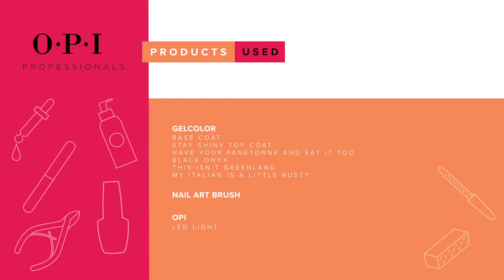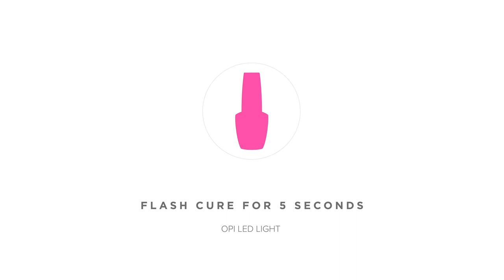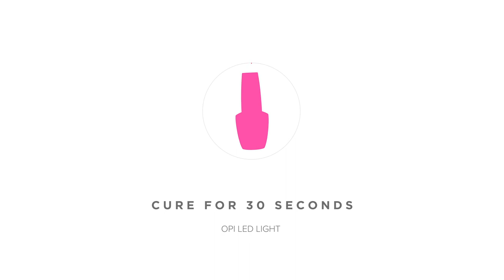Line Art Pumpkin Nail Art Design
You don’t know jack-o-lantern! But @creativegalinabeauty can teach us a thing or two about pumpkinnails.